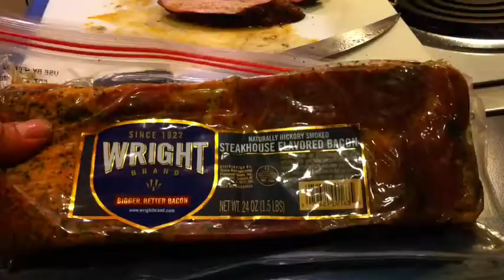Pork Wings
Saw this on tv.
Smoked pork tenderloin wrapped in bacon and smoked again